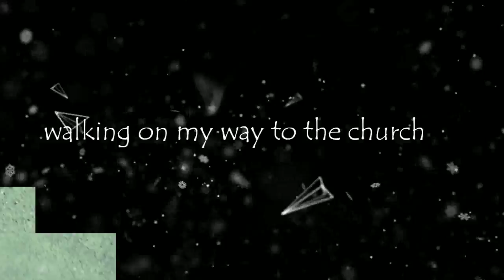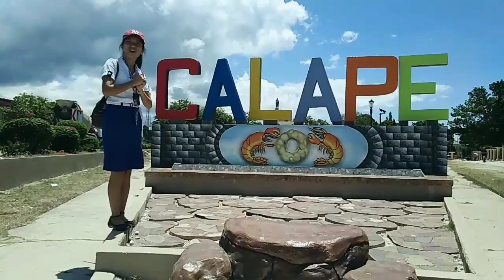CALAPE CHURCH AND CALAPE PLAZA VLOG | Calape Bohol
Amazing Calape!